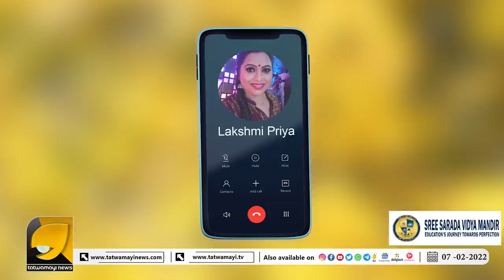KSFE-യുടെ വമ്പൻ തട്ടിപ്പ് പൊളിച്ചടുക്കി ലക്ഷ്‌മി പ്രിയ | Lakshmi Priya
KSFE-യോ അതോ കൊള്ളസംഘമോ? വമ്പൻ തട്ടിപ്പ് പൊളിച്ചടുക്കി ലക്ഷ്‌മി പ്രിയ | Lakshmi Priya